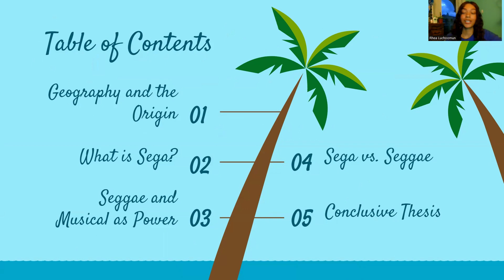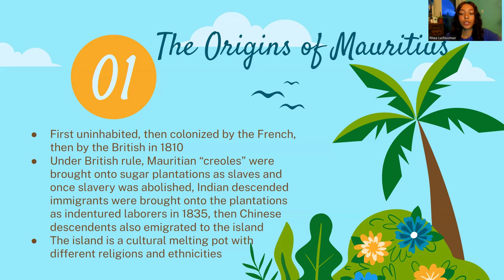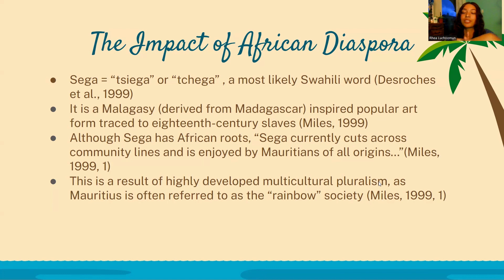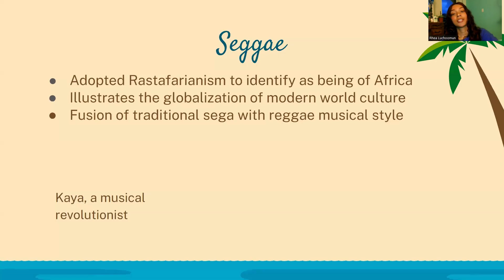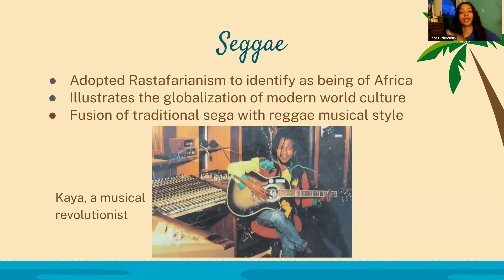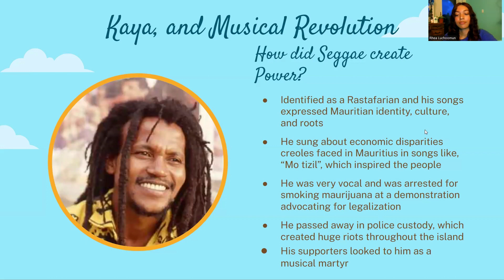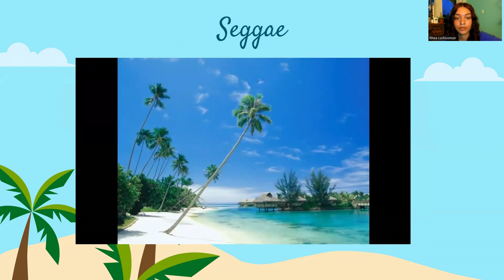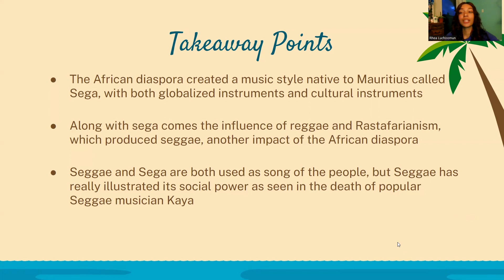Sega and Seggae Music Final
Music final presentation